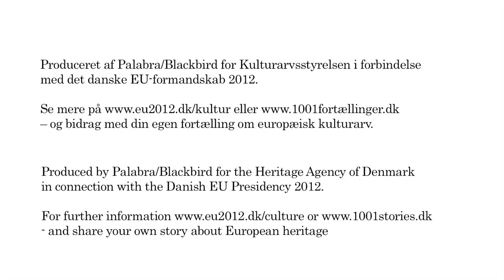Naja, Mika and Lin Utzon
Artists Naja, Mika and Lin Utzon tell about their work and international relations to e.g. Mallorca. Read more and contribute with your own stories about our common European cultural heritage
The webproject European Stories is made by Heritage Agency of Denmark in collaboration during the Danish EU-presidency in 2012.